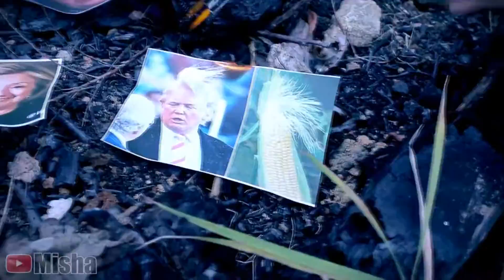JUST IN BIE BER PRESIDENT SONG BY MISHA (FOR KIDS)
Lyrics:
My name is Misha.
I'm vegan.
**I love you ; by barney plays**
Nigga fuck you.

Fuck misha.
Fuck Leafy.
Justin bieber is the best vote for Justin Bieber.
Vote Justin Bieber.
Vote for justin bieber.
Fuck the system.
Lefay is liar.
Misha is racist.
Misha is like hitler.
Leafy is like stalin.
Justin Bieber is the best so vote for justin bieber aha.
The best motherfuckers.

Fuck misha.
Fuck misha.
Fuck Leafy.
Nigga fuck you.
**explosion**
nigga fuck you.
A new candidate has emerged, right?
Someone better than Misha, someome better than Leafy.
Justin Bieber vote for Justin Bieber.
This is quite possibly the most important vote of our lifetime.
and I am not gonna waste my vote.
That is why I am voting for Justin Bieber.
Great! I love that gay!
Justin Bieber is next president!